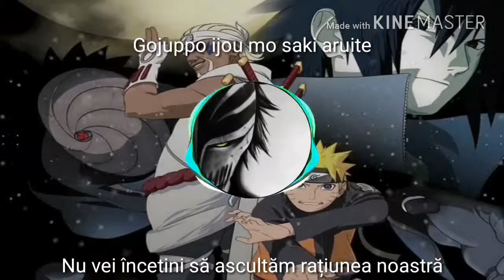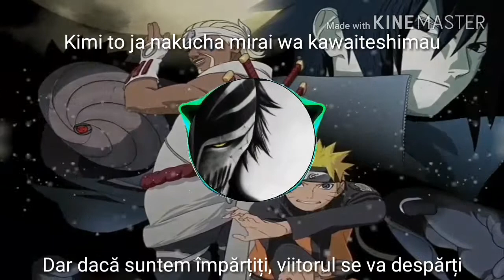Naruto Shippuden opening 13 tradus în română